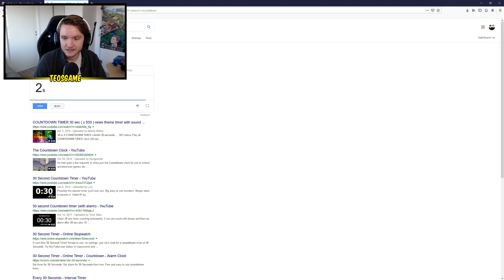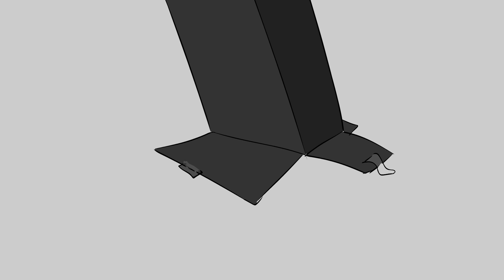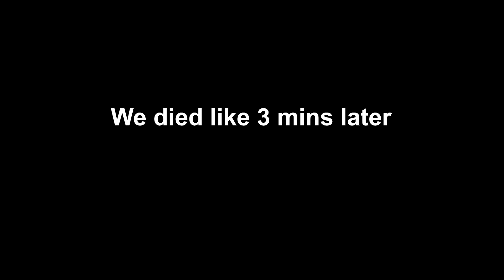Toxicity in PUBG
We're back with a PUBG funny moments video

Editor: Flash